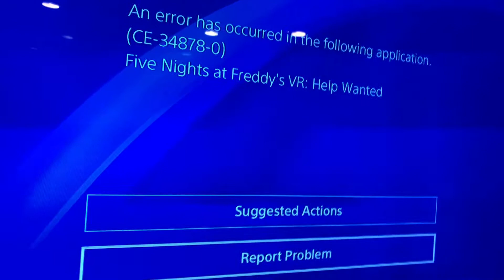Error in fnaf